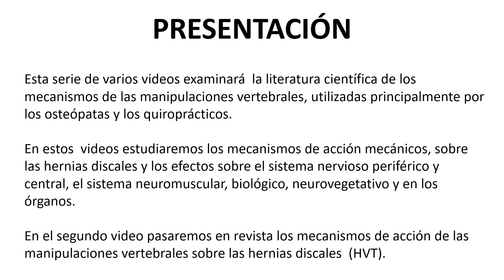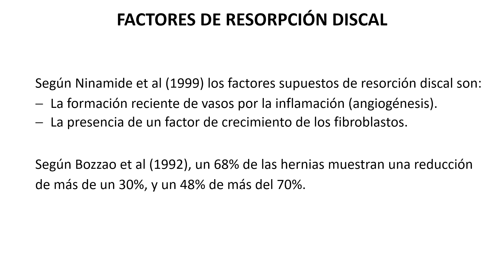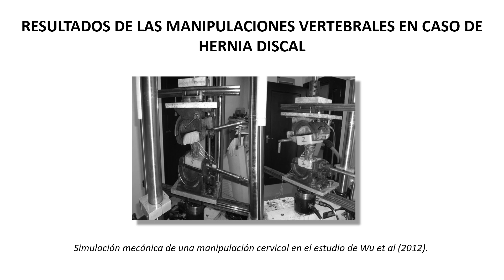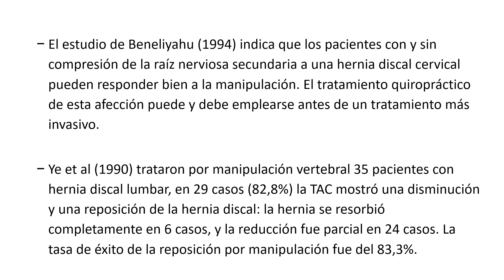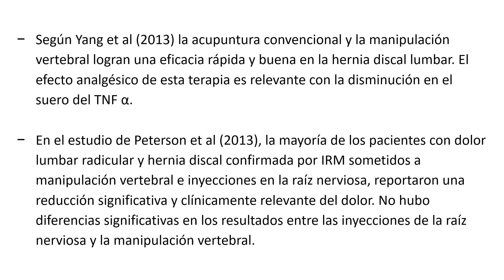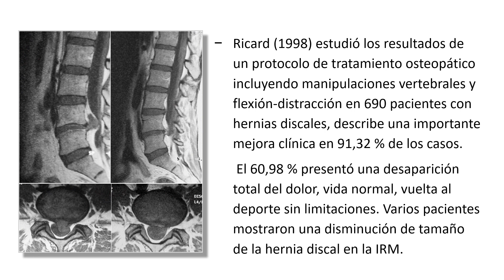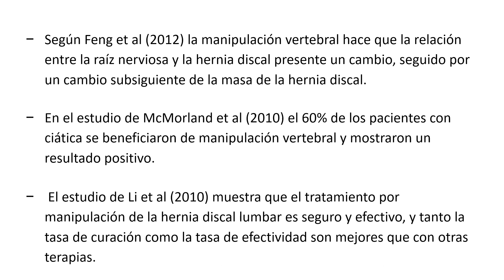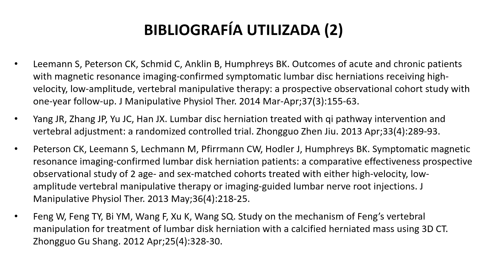VIDEO MECANISMOS DE ACCIÓN EN LAS HERNIAS DISCALES DE LOS HVT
Estudiaremos los mecanismos de acción mecánicos sobre hernias discales.